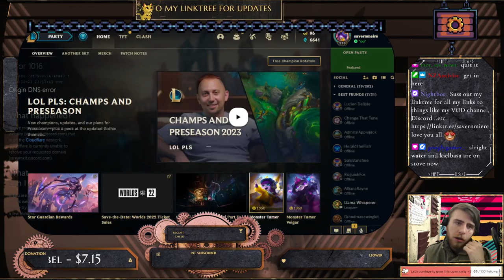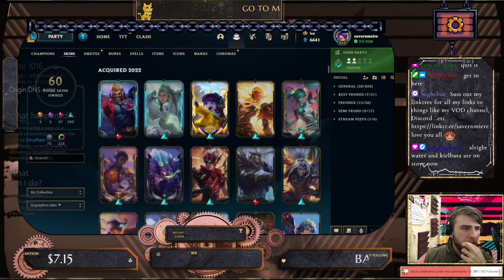Time to game with frondz, league time